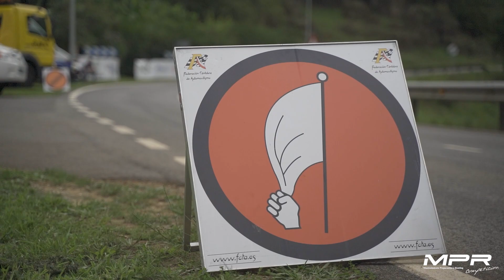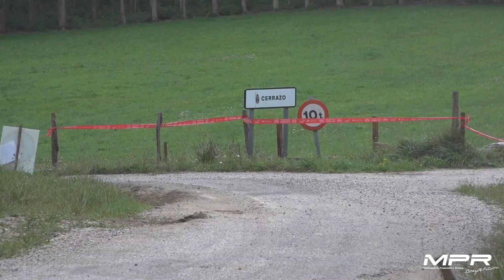Omar Fernández - Rocio Roces | Rallysprint de Rudagüera 2022 | Peugeot 206